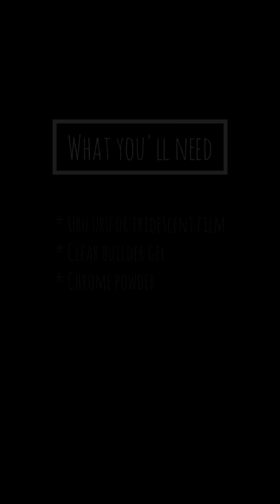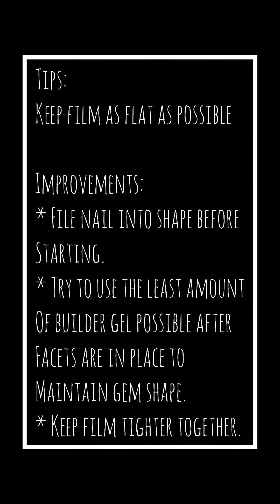3d Ice Gem Nails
Nail Art Tutorial for Japanese 3d Ice Gem Nails. For basic gel users.

I had a hard time time finding out how to mimic some beautiful gem shaped nails I saw on Instagram. After I figured it out I thought I should share. Haven't perfected my technique yet, share any tips if you have any!

How to do 3d faceted gem nails, nails shaped like a gemstone.